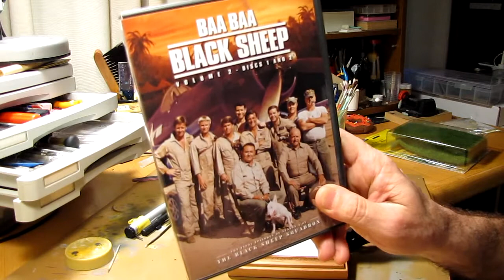Revell Bf-109G-10 - Dispaly Base - Part 1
Basic construction of the display base for my Revell Bf-109 in 1/72 scale.